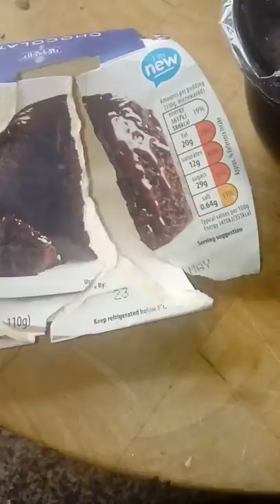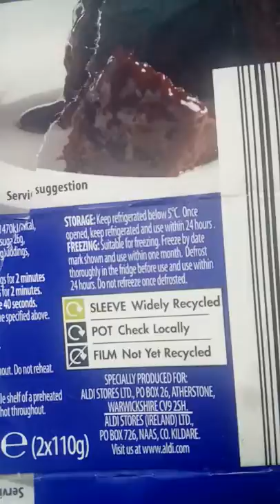Aldi cake with mould (Part 2)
After I find a wasp in Aldi choc digestive,I now find mould.eeeeeeeeeeeeeew